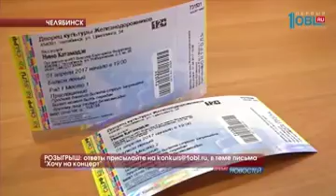Розыгрыш билетов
И прямо сейчас мы объявляем новый розыгрыш билетов. На кону - два пригласительных на концерт джазовой дивы Нино Катамадзе. Она выступит в Челябинске 1 апреля. Чтобы заполучить проходки, нужно правильно и главное первым ответить на наш вопрос. Итак, до скольки градусов разогревают асфальт, чтобы заделать ямы на дорогах?